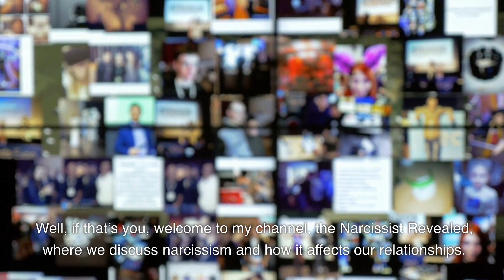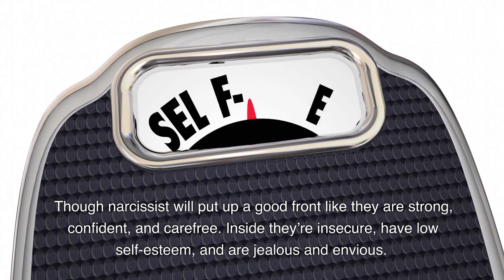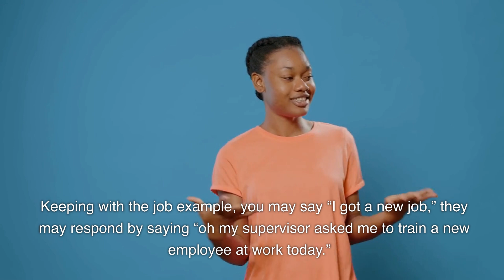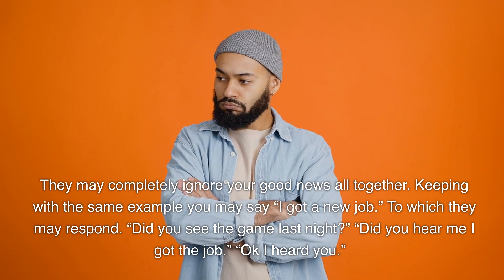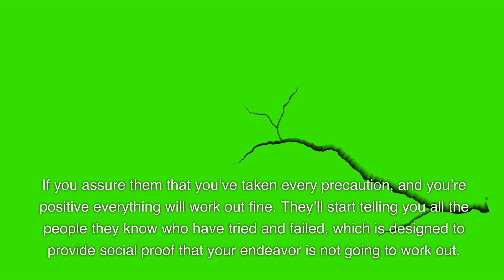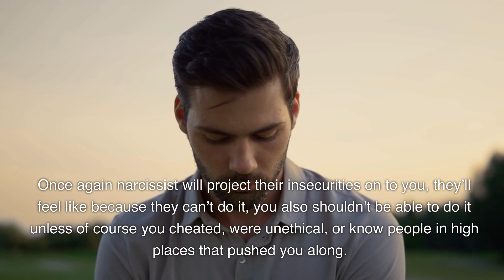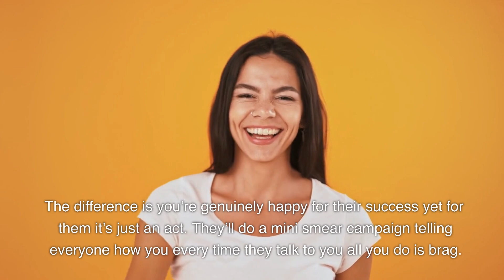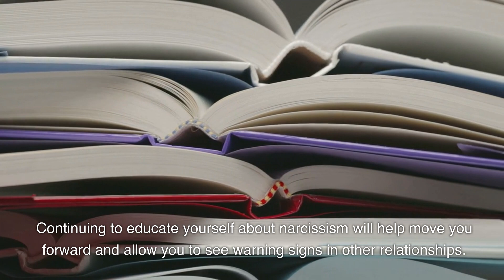12 Unbelievable Responses Narcissists Have to Your Good News... You Won't Believe Their Reactions!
You’re likely curious as to why the narcissist in your life never really seems to be happy for you.  I mean they say their happy, but their reaction to your good news doesn’t match up with their actions.   You’ve definitely experienced people who are genuinely happy for you and unfortunately this isn’t it!
Trying To Get Over Your Narcissistic Ex?  ► ► ► Avoid These 11 Phrases A Narcissist Will Use to Draw You Back Into A Relationship When They Know You've Had Enough.

Trying to Get Over Your Narcissistic Ex For Good?  ► ► ► Join My Course  ► ►

My name is Nikki and on this channel I show you how to understand the narcissist's true intentions in narcissistic relationships.  Whether the person you're dealing with is low or high on the narcissism spectrum or has full blown narcissistic personality disorder (npd).  This information is designed to help you recognize the red flags in the relationship and become a narc survivor.  Learning how to recognize narcissistic abuse in these toxic relationships is the first step to helping to move you forward.  You'll find that whether you are dealing with a covert narcissist, overt narcissism or a malignant narcissist they all pretty much follow the same patterns.